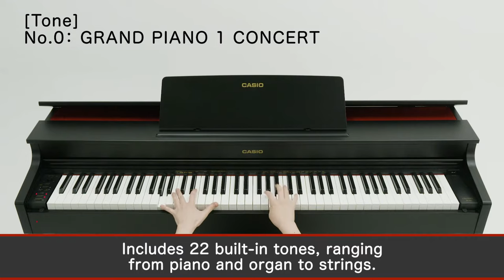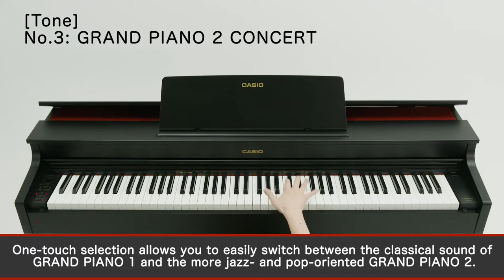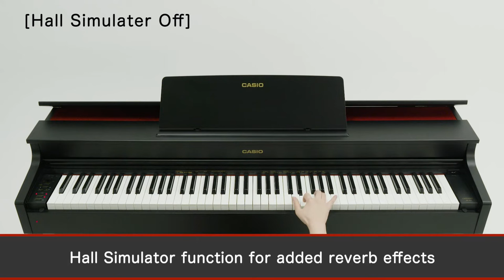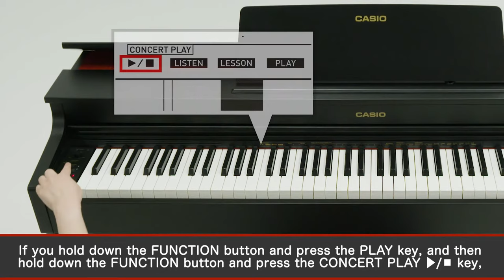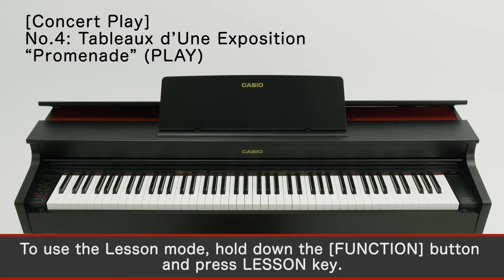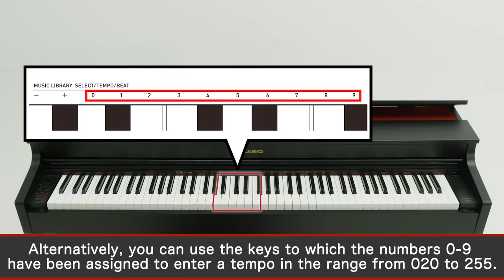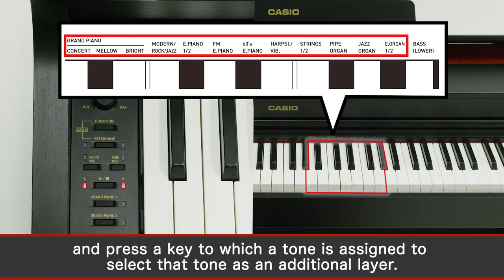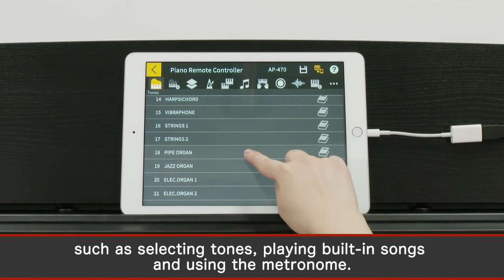CELVIANO AP-470 Tutorial Video | CASIO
CELVIANO AP-470 Tutorial Video
0:29 Selecting Tones
2:18 Keyboard touch
2:58 Concert Play
4:09 Music Library (built-in songs)
5:01 Recording Function
6:06 Metronome Function
6:49 Duet Mode
7:14 Layer/Split
8:13 Using the app for smartphones and tablets